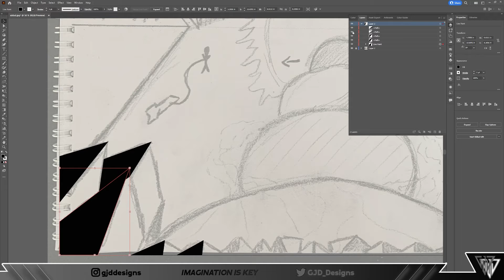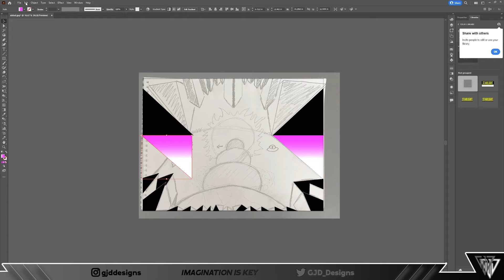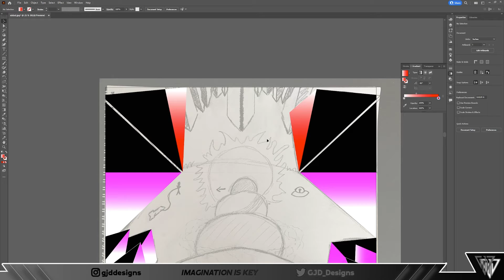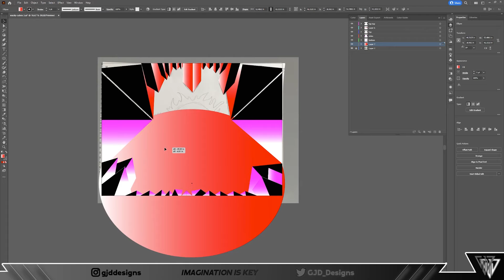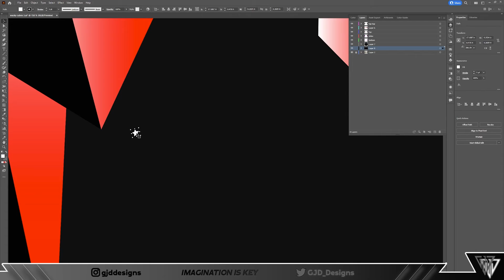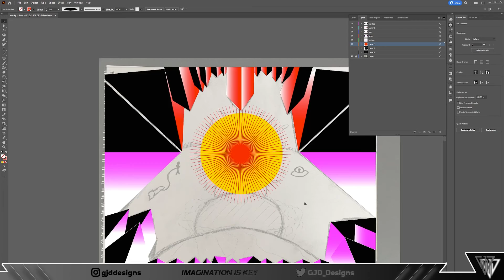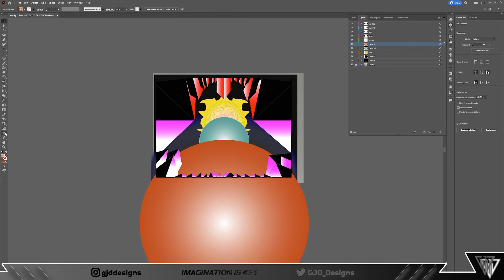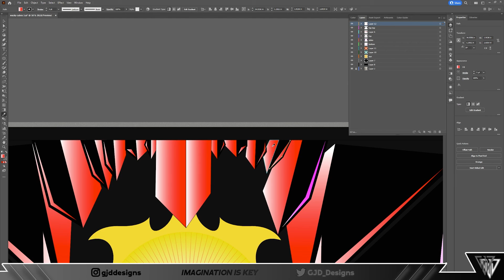wacky cubes ep. 3 Part 2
/ SOCALS /

/ TOOLS /